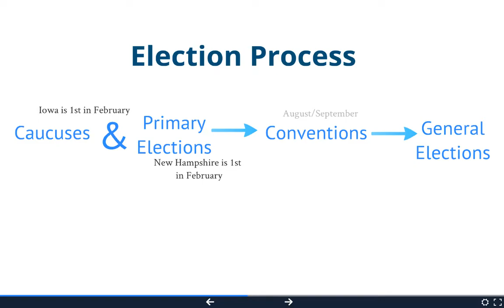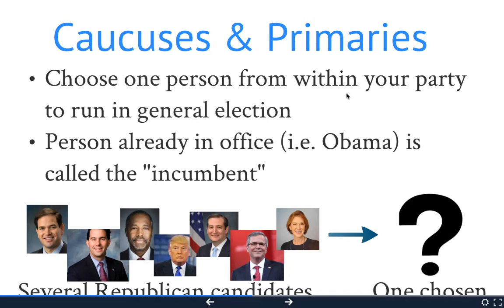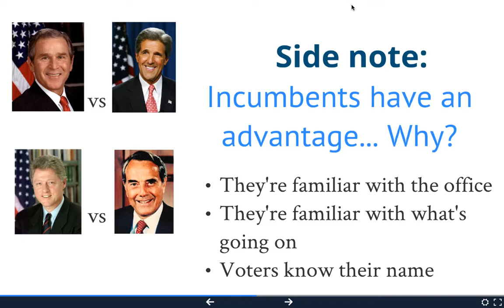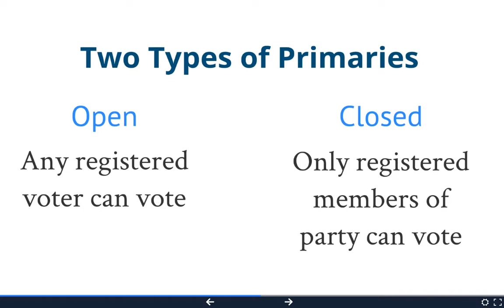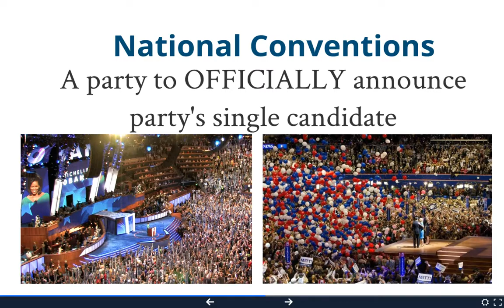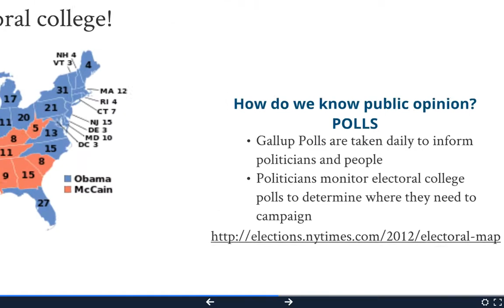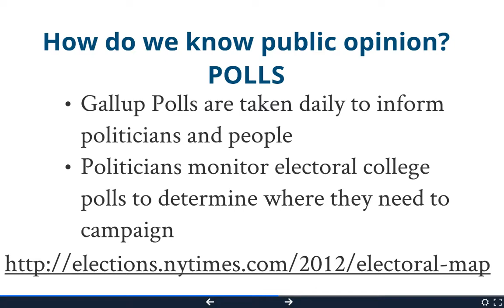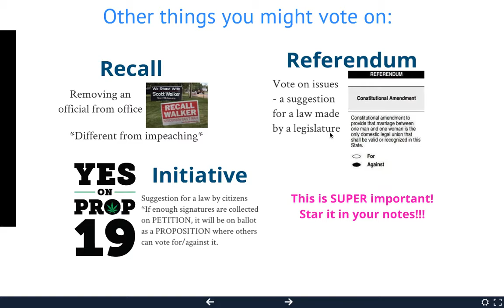U3, L4 Elections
This video goes over the election process in America.